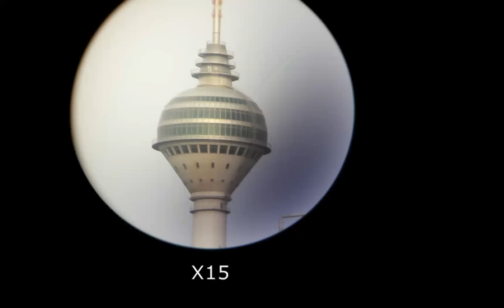nikon aculon a211 10-22x50 zoom test photos / nikon aculon a211 10-22x50 zoom test fotoları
nikon aculon a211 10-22x50 zoom test photos.
the real images are clean, bright and sharp with real eyes.photo device samsung A5 2016.